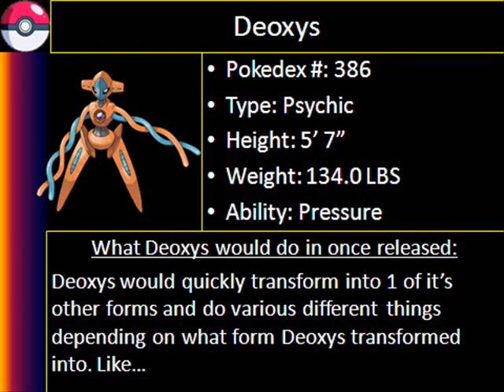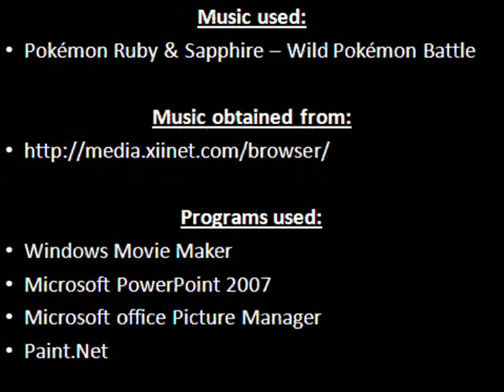New SSB4 Ideas Legendary Pokemon Deoxys